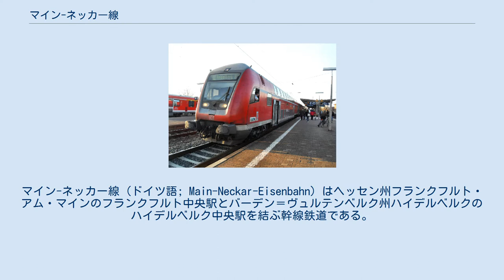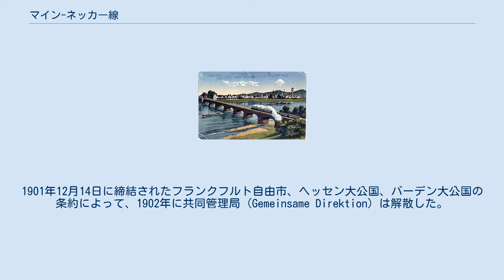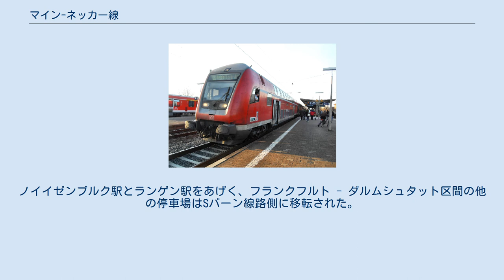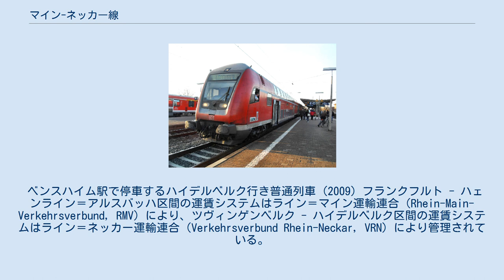マイン-ネッカー線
フランクフルト・アム・マインの交通
ライン＝マインSバーン
マイン-ネッカー線 (ドイツ語; Main-Neckar-Eisenbahn) はヘッセン州フランクフルト・アム・マインのフランクフルト中央駅とバーデン＝ヴュルテンベルク州ハイデルベルクのハイデルベルク中央駅を結ぶ幹線鉄道である。
この線は開通当時にはフランクフルト自由市、ヘッセン大公国、バーデン大公国共通の国有鉄道だった。
 マイン＝ネッカー線の主な経由地はダルムシュタット、ベンスハイム、ヴァインハイムであり、列車はライン地溝帯にあるオーデンヴァルトの西側で走行する。
 この路線はフランクフルト中央駅からすぐマンハイム - フランクフルト線と分岐し、マイン川上の鉄橋を経て続く。
マイン＝ネッカー橋はドイツの南北の貨物交通部門に特別な意味を持つ。
フランクフルト - ハナウ線もこの橋を共有し、一日約600編の列車がこの橋を渡る。
フランクフルト・ルイザ - ダルムシュタット間にはSバーン全用線路が設置されており、三線或は四線の線路が運営されている。
 1900年当時のラーデンブルク鉄橋 1836年からフランクフルト - ハイデルベルク間鉄道建設を目指す会議が、ダルムシュタットで開いて、1838年事前調査が行われた。
同年フランクフルト自由市、ヘッセン大公国、バーデン大公国の間に一次条約が結ばれたが、翌年ヘッセン鉄道会社の資金問題のため、計画を実行するのができなかった。
1843年3月25日、二次条約が締結され、国家予算による建設及びフリードリクスフェルトでのマンハイム - ハイデルベルク区間の接続が確定された。
当時バーデン本線は1600 mmの広軌で建設されて、バーデンは広軌建設を望んだが、それが実現されなかった。
 マイン＝ネッカー鉄道の建設は1843年フランクフルトの区間で始まった。
工事区間の地面は相対的に平坦で、12個の鉄道橋のみが必要だった。
路線経路は本来複線用で整えられたが、実際の複線化は1860年から実現された。
1846年からいくつかの区間が開通されて、1847年8月から貨物列車の運行が始まった。
 1848年11月15日マイン川鉄道橋のヴィルヘルム橋 (現在の平和橋) が完工されて、列車は旧マイン＝ネッカー駅まで走行した。
1852年最初のフイートストン電信機が導入された。
1866年プロイセンがフランクフルト自由市を併合し、プロイセン国有鉄道はフランクフルト部分を引き受けた。
1882年四線複線のマイン＝ネッカー新橋が既存の橋梁から約1000 m離れて、鋼鉄トラスの形で完工された。
この橋を通じてフランクフルト新駅とルイザ駅間の新線が結ばれる。
1888年フランクフルト新駅の開業によって、マイン＝ネッカー旧橋はフランクフルト市に売却され、道路橋になった。
 1896年プロイセン邦有鉄道はヘッセン大公国邦有鉄道の業務を引き受け、プロイセン＝ヘッセン鉄道法人になった。
従って本線のヘッセン区間もその会社に属することになった。
1901年12月14日に締結されたフランクフルト自由市、ヘッセン大公国、バーデン大公国の条約によって、1902年に共同管理局 (Gemeinsame Direktion) は解散した。
マイン＝ネッカー鉄道の中にバーデン地域はバーデン国鉄へ、ヘッセン地域はプロイセン＝ヘッセン鉄道法人とマインツ管理局へ分割された。
 プロイセン＝ヘッセン鉄道法人によって一括的に運営された。
1912年5月既存のマイン＝ネッカー駅が移転され、ダルムシュタット中央駅として開業された。
1927年マイン＝ネッカー鉄道橋は鋼材トラス橋で新たに改修された。
この工事で列車と船の通行は少ない影響だけを受けた。
1945年戦争の最後の日々にマイン＝ネッカー橋が爆撃によって破壊されたが、翌年復旧された。
 1956年マンハイム・フリードリクスフェルト - ハイデルベルク区間が電化されて、翌年11月全区間の電化は完了した。
 1997年フランクフルト - ダルムシュタット区間で線路増設がS3、S4系統運行の目的で完了した。
フランクフルト - ランゲン区間及びエゲルスバッハ - エルツハウゼン区間は複々線で、残りの区間は三線伏線で改修されている。
ノイイゼンブルク駅とランゲン駅をあげく、フランクフルト - ダルムシュタット区間の他の停車場はSバーン線路側に移転された。
 ベンスハイム駅で停車するIC列車 (2009) 本...